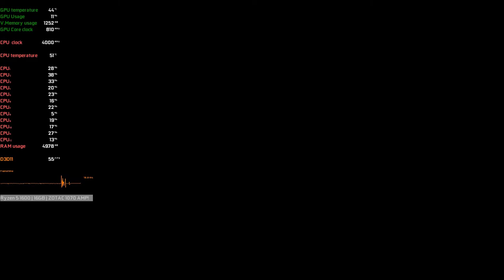Beyond Two Souls 1080P | GTX 1070 | R5 1600 4GHZ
System Specs:
Memory:                 ADATA XPG Z1 16GB 2800
Display:                   LG 22mp68vq 1920x1080 75 hz
Graphics Card:       Zotac NVIDIA Geforce GTX 1070 AMP
Storage:                  SPCC NVME Drive 256GB,
                                 Intel 520 Series 180GB (Game Installed),
                                 WD 1TB Black

Overclocked Settings:

CPU:     4.00GHZ ~ 1.41 Volts
RAM:    3200Mhz CL14

💗 Your support is highly appreciated for the Channel to grow! 💗